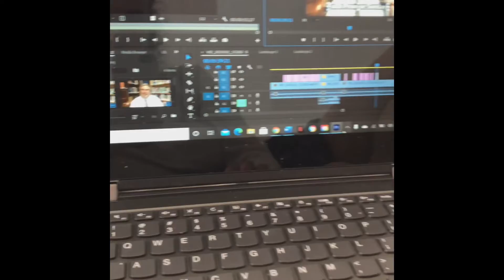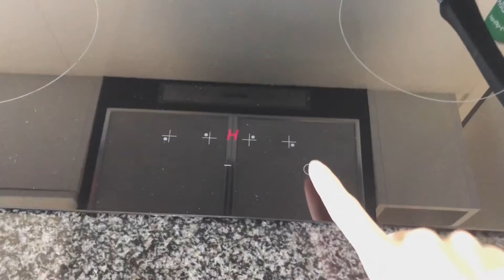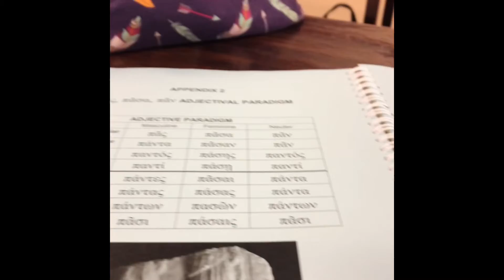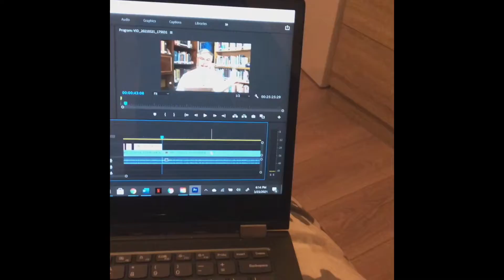A Week in the Life of a College Student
For pancake recipe:
Ingredients:
2 c. Flour
1 1/2 tsp. Baking powder
1/2 tsp. Baking soda
1/2 tsp. Salt
1/4 c. Sugar
2 eggs
1 3/4 c. Buttermilk
1/4 c. Oil

Instructions:
Mix the first five ingredients together. Then add the rest one at a time and mix until blended. (It will be a little lumpy but that is normal). Cook like any normal pancake on a skillet or griddle!